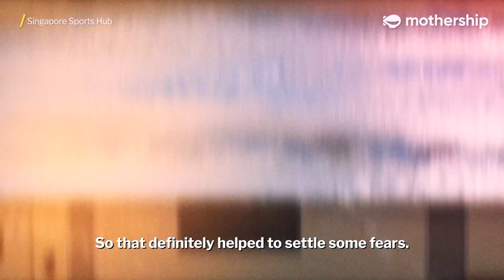Tokyo 2020: The Accidental Olympian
Unlike most Olympians, 24-year-old diver Jonathan Chan never had lofty dreams of competing at the Games.

"If we quit then we wouldn't have reached here... just coming back, even when you hate it and then you get past that and continue, it's how you get further."

This is very likely Jonathan's first and last Olympics. He will be competing in the Diving Men’s 10m Platform event from Friday (Aug. 6), at 2pm SGT.

His teammate, Freida Lim, will be competing in the Women’s 10m Platform event from Wednesday (Aug. 4), at 2pm SGT.